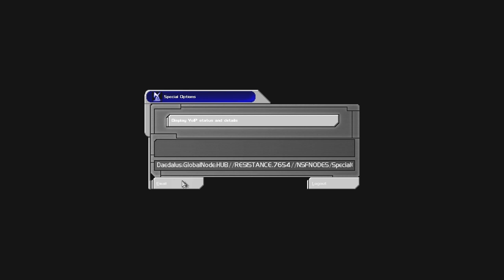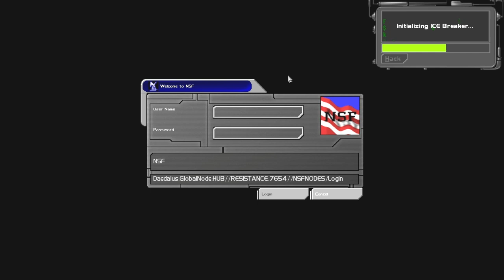Let's Play Deus Ex - Part 6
GOT ME A GEP GUN